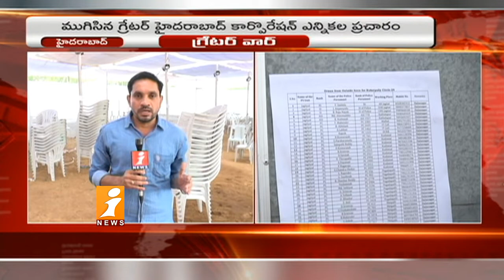ఇంకా ప్రచారంలో పాల్గొంటే కఠిన చర్యలు | Kukatpally ACP Surendar Rao | GHMC Elections Campaign | iNews